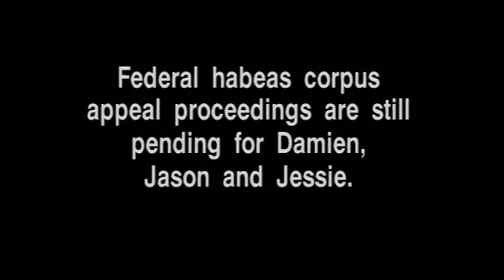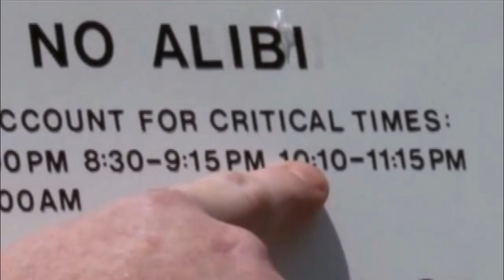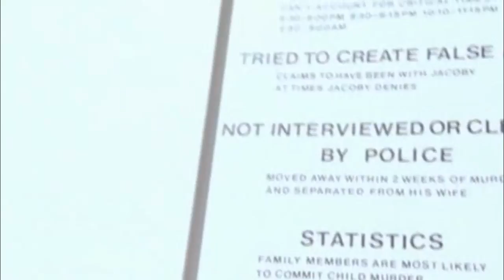Paradise Lost - John Mark Byers Compilation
Compilation of some of the best scenes with John Byers from the "Paradise Lost" documentries.